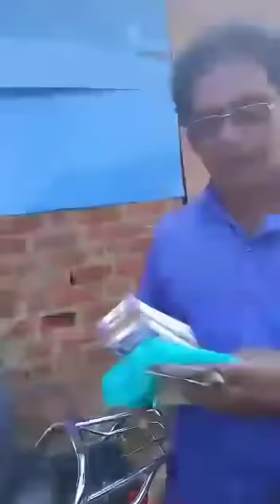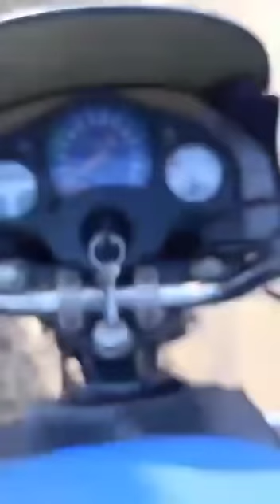దొంగలుకే దొంగలు | వసూల్ రాజాని మించిపోయారు | జగనన్న శిష్యులు ఆమాత్రం ఉంటాది😡😡😡